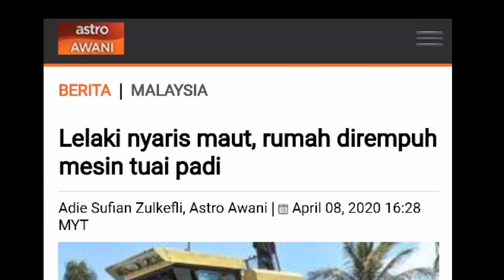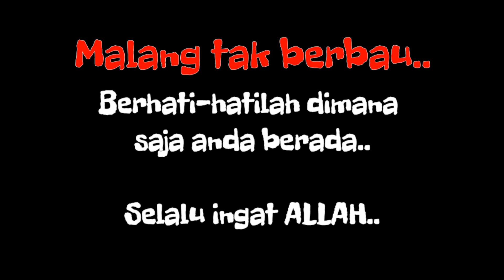VIRAL | MESIN TUAI PADI LANGGAR RUMAH | MALANG TAK BERBAU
Berhati-hati walau di mana kita berada. Selalu ingat ALLAH..